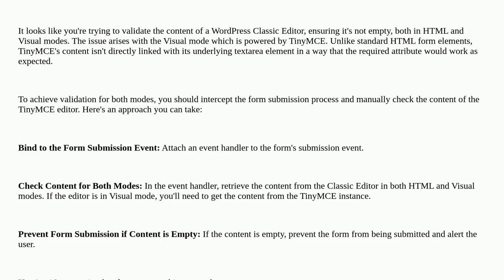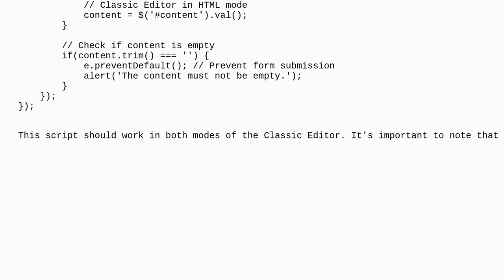Wordpress: How to make WP Classic Editor required in jQuery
How to make WP Classic Editor required in jQuery

A special thanks goes out to the awesome community

  editor jquery